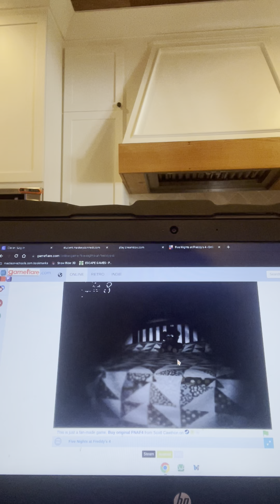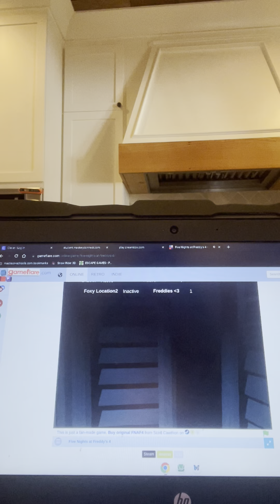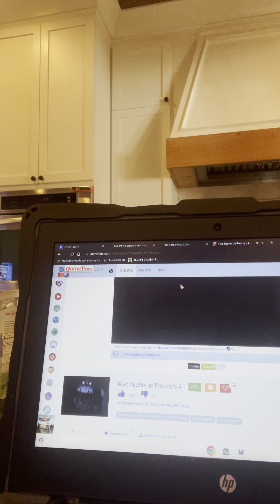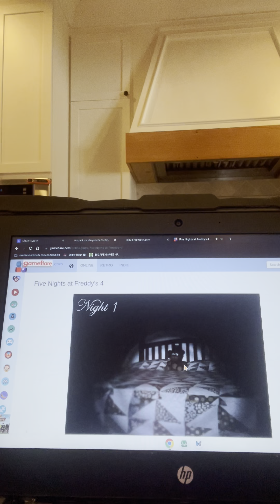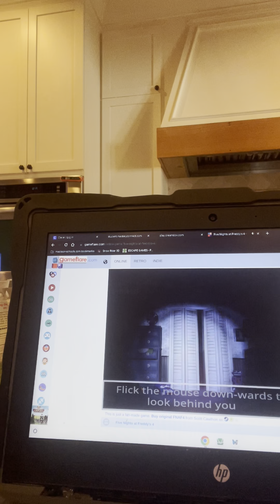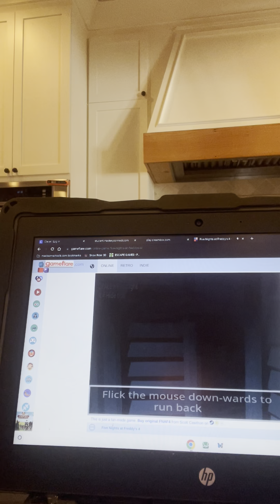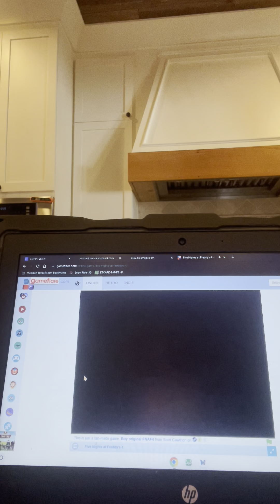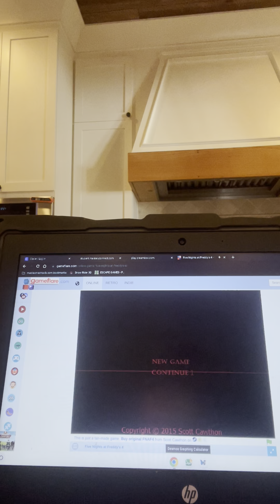I play fnaf 4